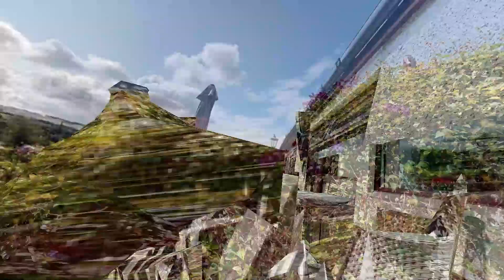10 Kinfauns Holding Kinfauns PH27JY